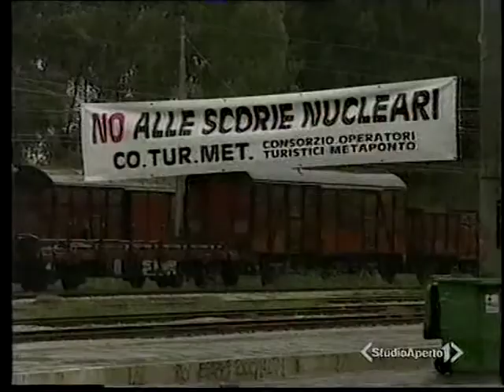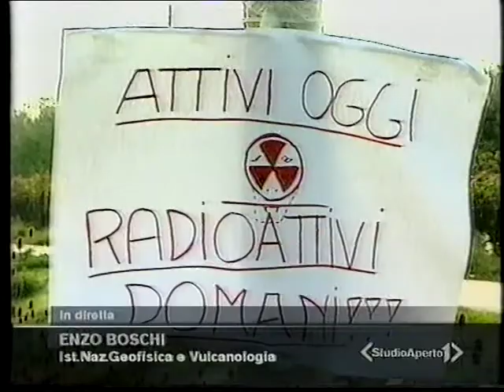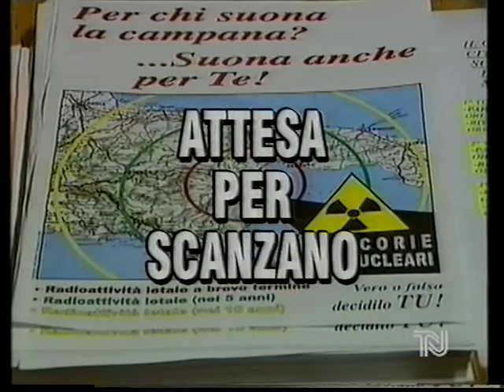Il nome di Scanzano potrebbe essere cancellato dal Decreto.